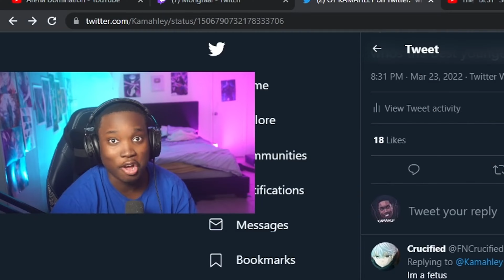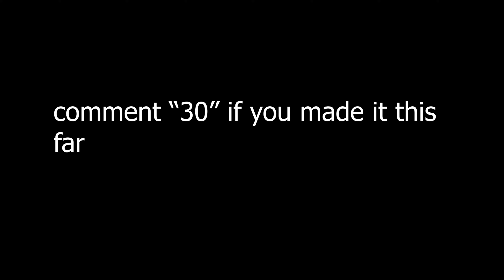The *BEST* Settings for Keyboard and Mouse 🤩 | Fortnite Highlights #6 (FT. Kamahley)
The *BEST* Settings for Keyboard and Mouse 🤩 | Fortnite Highlights #6